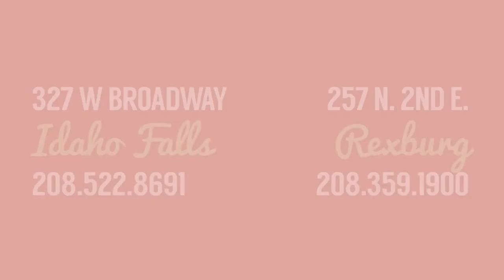Chesbro Music Company - We Love Music!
Stop into one of our two locations for a great selection of instruments and sheet music.

327 W Broadway St, Idaho Falls, ID

257 N 2nd E St, Rexburg, ID